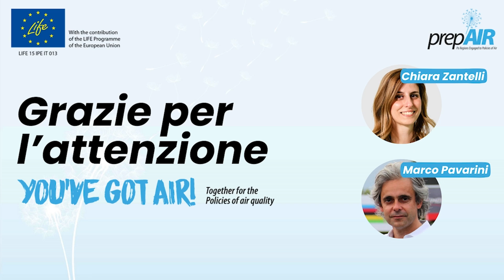EPISODIO 1 Se la tocchi piano non farai mai goal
un dialogo tra Marco Pavarini, Fondatore e Direttore ExtraGiro, e Chiara Zantelli, Comunicazione Gruppo LEN, sul ruolo della comunicazione nell’ambito della mobilità sostenibile.

Progetto di creazione di contenuti di infomobilità per la promozione del trasporto pubblico.
Servizio nell’ambito del progetto europeo PREPAIR LIFE15 IPE IT 013 cofinanziato dal Programma Comunitario Life 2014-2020.  CUP E41H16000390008